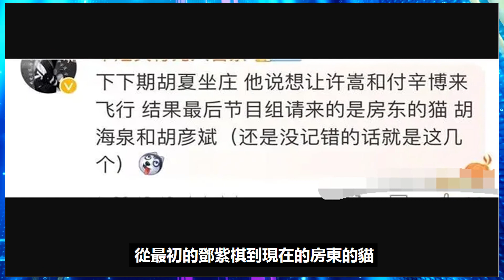《時光音樂會2》第十期胡夏專場：3位飛行嘉賓曝光，嘉賓質量被質疑高開低走！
《時光音樂會2》第十期胡夏專場：3位飛行嘉賓曝光，嘉賓質量被質疑高開低走！胡夏